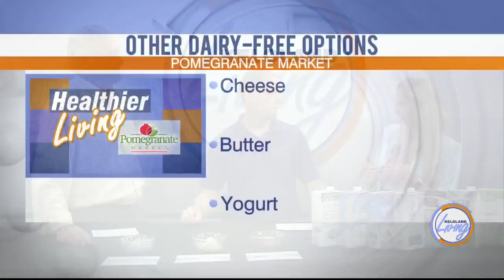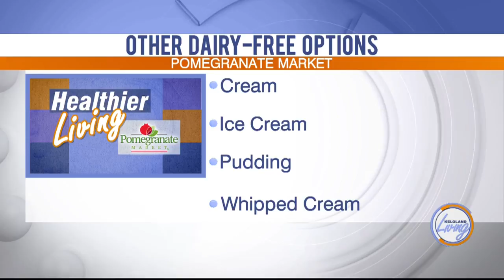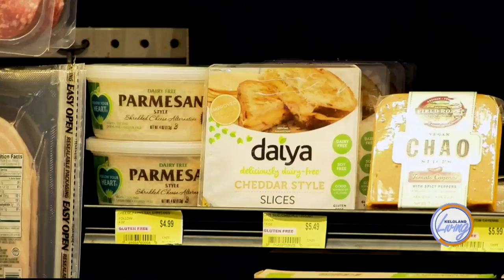KELOLAND Living: Pomegranate Market Dairy Free Options